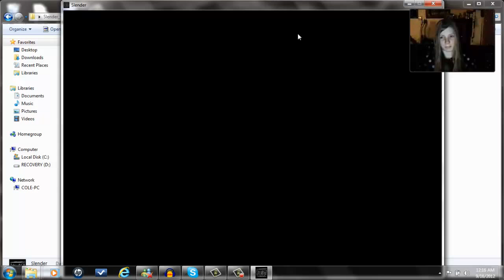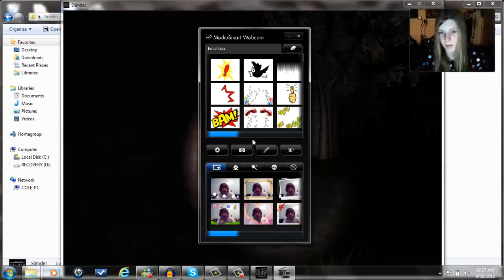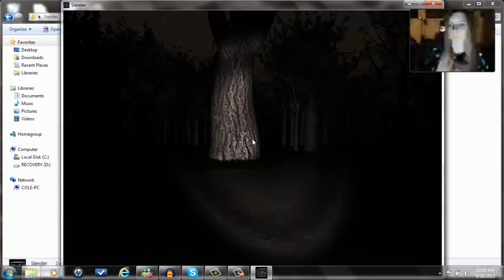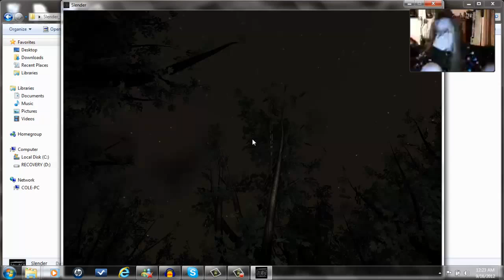Matt and Mason Play Slender - Pt.1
me and mason suck at this game :P